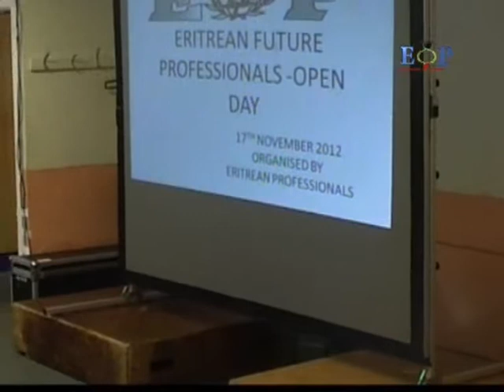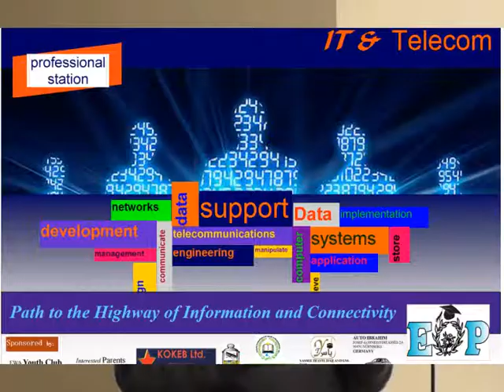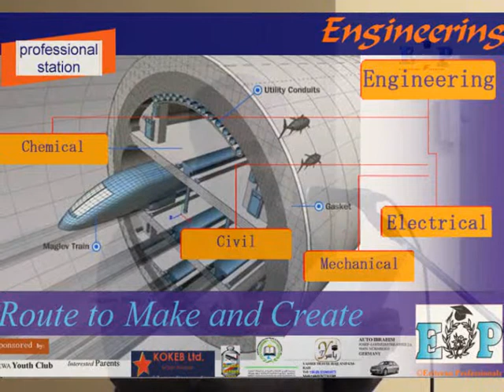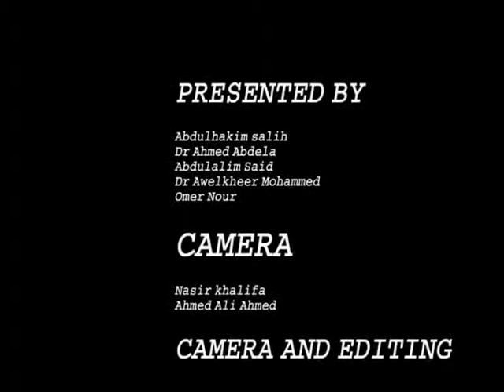Open Day, Eritrean Future Professionals Part 2, Abdulhakim Saleh